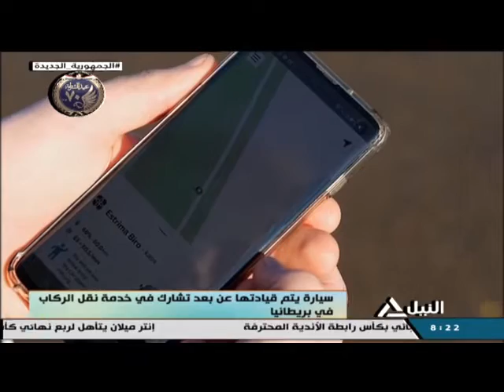هذا الصباح 21-1-2022 - جولة الصباح - لياقتك